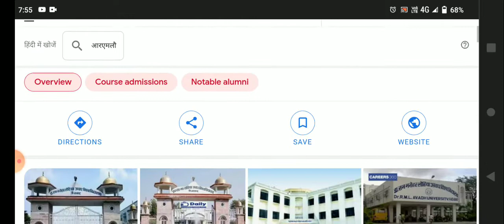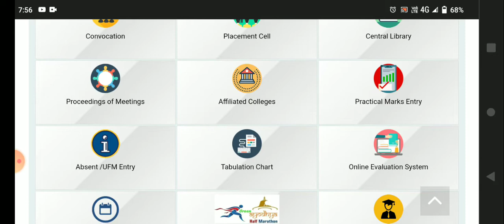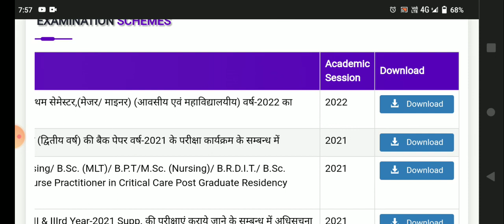DR RMLAU BACK PAPER/Ba,Bsc, BCOM FIRST SEMESTER EXAM time table Download 2022/AWADH UNIVERSITY exam